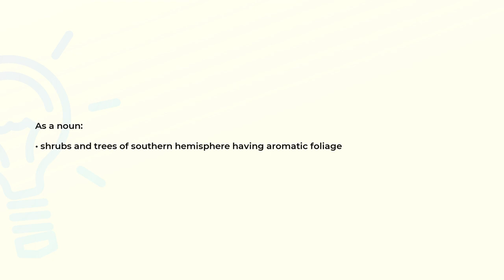What is the meaning of the word DRIMYS?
Definition and spelling of the word DRIMYS.

(00:00) Intro
(00:08) As a noun
(00:17) Spelling

As a noun (00:08):
• shrubs and trees of southern hemisphere having aromatic foliage